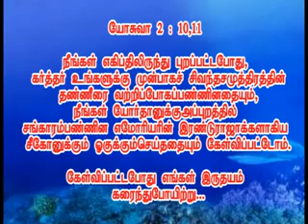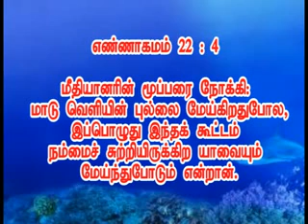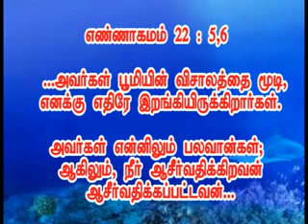Your Deliverence Time by Apostolic Trinity Ministries | Apostle Sadhu Sobitharaj